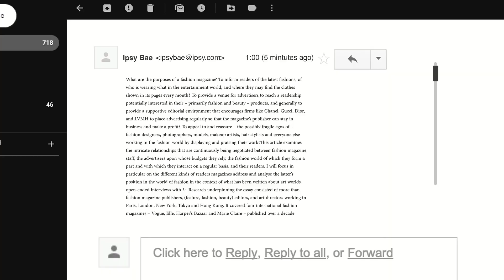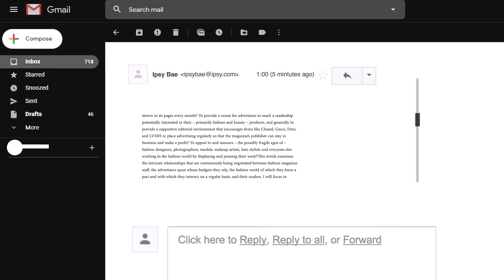Unleashing Superhero Sisters to Defend the City from Alien Threat | And More Stories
Unleashing Superhero Sisters to Defend the City from Alien Threat | And More Stories | Meet the Real Story

Prepare to be amazed as we recount an incredible tale of sisterhood, courage, and heroism in the face of an otherworldly danger. In this exhilarating video, "Rising Guardians: Unleashing Superhero Sisters to Defend the City from Alien Threat," we delve into the epic journey of transforming into powerful heroes to safeguard our city from an alien invasion.

Join us as we embark on a thrilling adventure, stepping into the roles of extraordinary superheroes, each armed with unique abilities. This video captures the essence of teamwork, determination, and the sacrifices made to protect our home from an unimaginable menace.

Through gripping narratives and breathtaking visuals, we explore the bonds of family, the challenges of battling extraterrestrial forces, and the resilience required to overcome adversity. This episode stands as a testament to the strength of unity, the power of self-discovery, and the inspiration that arises when ordinary individuals rise to become extraordinary defenders.

Join the conversation as we relive the moments of heroism, the challenges faced, and the triumphs achieved in the face of overwhelming odds. "Rising Guardians: Unleashing Superhero Sisters to Defend the City from Alien Threat" is an invitation to embrace the hero within and stand against the forces of darkness.